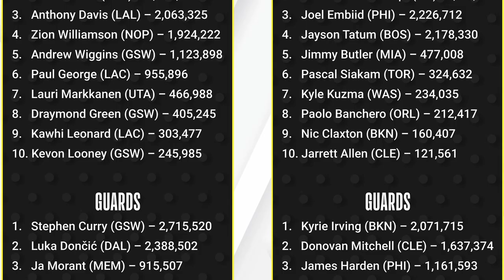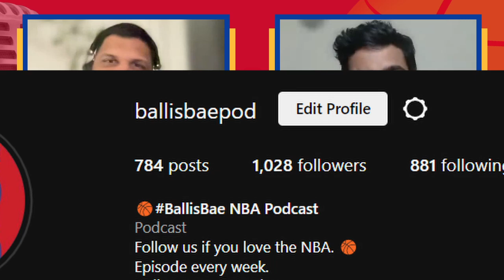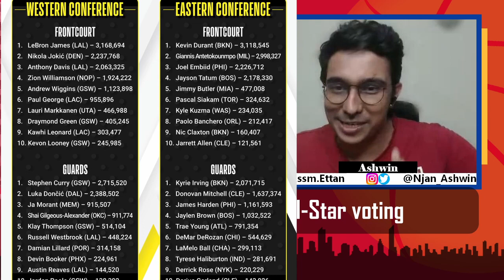612 - Of Returns, Rules, and Rebuilds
In this episode of the often tallied BallisBae NBA Podcast, we talk about the first returns in the All-Star game and how KD always manages a teacher's note for it. We march on to introduce some radical changes to the NBA game, and we talk about teams that need to break up and start the rebuild.

00:00 - start
00:17 - real start
00:48 - In the association this week
01:08 - Vineet intro
02:20 - First reaction on 1000 IG followers
04:31 - First Fan Vote returns on All-Star
09:23 - Changes to the fan voting format for All-Star
13:08 - Derrick Rose, the truther
15:27 - The Kyrie All-Star situation
18:01 - KD, Giannis, Tatum, and Embiid
21:11 - Steph, Luka, and Ja
24:31 - Why does KD get injured during the All-Star game
26:29 - The Kobe Bryant All-Star MVP Trophy
27:43 - New Rules in the NBA (thought experiment)
30:43 - Vineet's reaction to the rules
34:03 - Vineet talks about the rules he'd bring on
38:45 - Which teams need to be broken up and rebuilt
39:52 - Ashwin read something
42:29 - The curious case of Bam Adebayo

Players mentioned
Kevin Durant, Kyrie Irving, Lebron James, Anthony Davis, Zion Williamson, Steph Curry, Luka Doncic, Shai Gilgeous Alexander, Nikola Jokic, Giannis Antetokounmpo, Joel Embiid, Tyrese Haliburton, Jimmy Butler